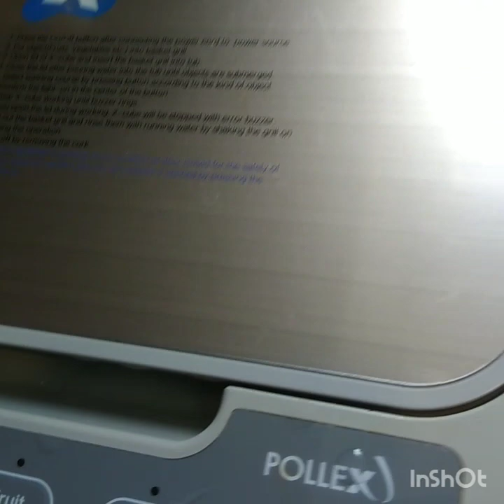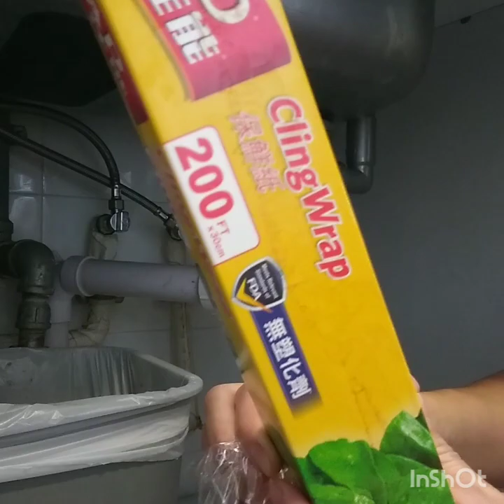Dapat gawin para makaiwas sa pagbarado ng lababo dito sa Hong Kong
Ibinabahagi ko ang aking idea sa paglilinis noong barado ang lababo ng aking amo at ibinabahagi ko po sa video na ito kung paano makaiwas sa pagbabarado ng lababo dito sa Hong kong